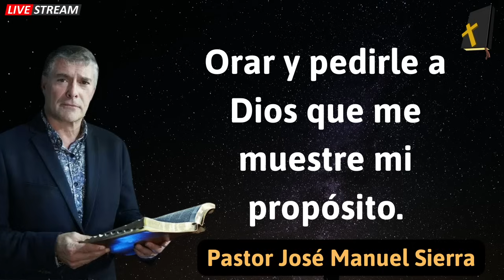Orar y pedirle a Dios que me muestre mi propósito Pastor José Manuel Sierra